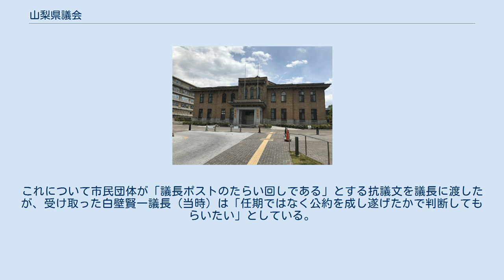山梨県議会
山梨県議会（やまなしけんぎかい）は、山梨県に設置されている地方議会である。
 2019年に行われる選挙より施行。
 『2015年までは、甲州市選挙区の定数は2、西八代郡・南巨摩郡選挙区は西八代郡で定数1、南巨摩郡で定数2という2つの選挙区であった。
』 2016年2月定例会の最終日にて、石井議長に対する不信任動議が「自由民主党山親会」と民主党系会派の「リベラル山梨」などの賛成多数により可決されたのを受け、最大会派である「自由民主党」が反発し、議会が空転した結果、予算案が廃案になる事態が発生した。
その後、後藤知事による専決処分で予算は成立したが、予算案が成立しないまま流会となってしまった異例の事態に対する責任の所在を明らかにするために百条委員会を設置された。
しかし同年7月の参議院選挙において、山梨選挙区で自民党公認候補が敗北したのを受け、自民党系会派の一本化が検討され、山親会の方から石井議長の辞職が求められた。
その結果、8月12日に石井議長は辞職し、自民党系会派の一本化が図られたことで追及は収束へと向かった。
9月2日、自民系「自由民主党山親会」、「自由民主党」、「創山会」3会派と自民系無所属1名が、統一会派「自民党誠心会」を結成し、約10年ぶりに分裂を解消した。
 山梨県議会では1947年の地方自治法が制定されてから2018年9月までの時点で延べ83人の議長が任命されており、2015年の山梨県議会選挙以降だけでも5人の議長が就任している。
県議会の最大与党は自由民主党系の会派であるが、このうち3回当選した「3期生」を対象に議長の持ち回りを行っていると報じられている。
これについて市民団体が「議長ポストのたらい回しである」とする抗議文を議長に渡したが、受け取った白壁賢一議長（当時）は「任期ではなく公約を成し遂げたかで判断してもらいたい」としている。